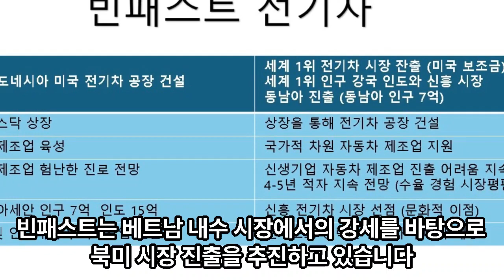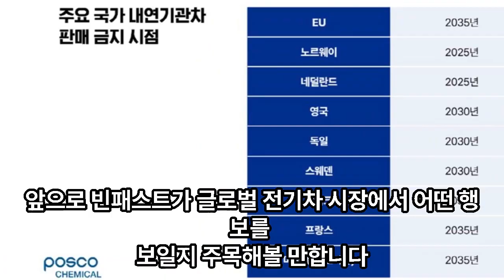전기차 빈패스트는 택시 GSM과 함게 성장한다.